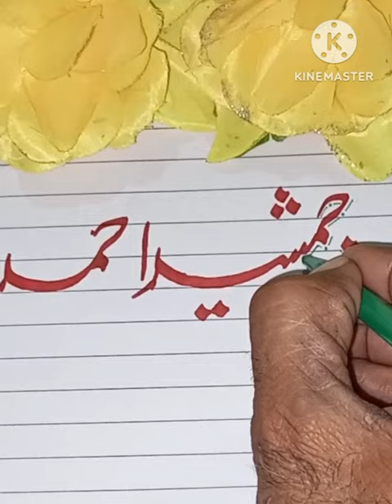Jamshed Ahmad Name Whatsapp Status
Jamshed Ahmad Name Status
Jamshed Ahmad Name Short Video